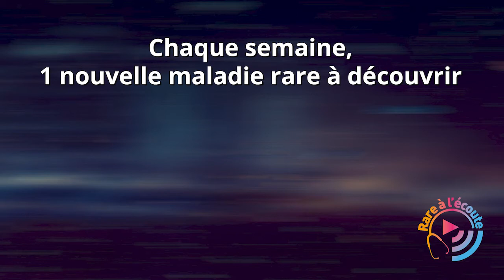Diagnostiquer l’Hyperoxalurie Primitive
Quels sont les signes cliniques évocateurs de l’hyperoxalurie primitive ? Des éléments radiologiques peuvent-ils faire évoquer ce diagnostic ? Quels sont les diagnostics différentiels à écarter chez les patients avec une lithiase urinaire ? Comment confirmer le diagnostic de cette maladie rare ? Le dosage de l’oxalate plasmatique est-il pertinent pour le diagnostic ? Doit-on réaliser un dépistage génétique chez les patients concernés et auprès de leur fratrie ?

Le Dr Julien Hogan, pédiatre, maître de conférences universitaires et Praticien Hospitalier, chef du service de néphrologie pédiatrique de l'hôpital Robert-Debré à Paris et coordonnateur du centre de référence des maladies rénales héréditaires de l'enfant et de l'adulte (MARHEA), répond à vos questions.

Invité :
Dr Julien Hogan – Hôpital Robert-Debré - Paris

Crédits : Sonacom